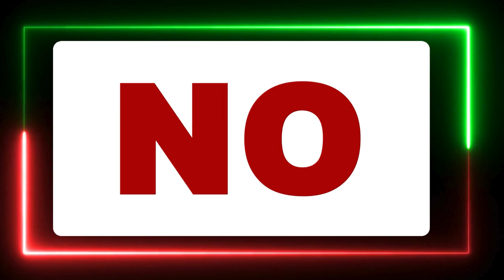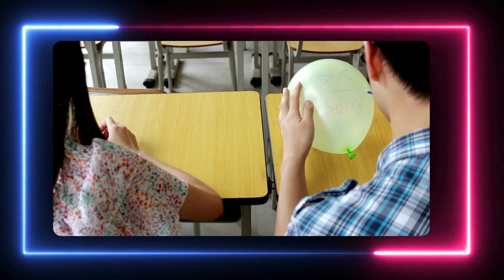Jak odmawiać asertywnie?